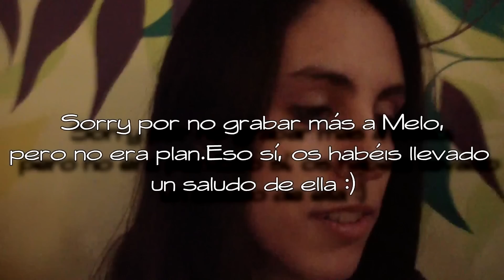|| Café con YellowMellow ||